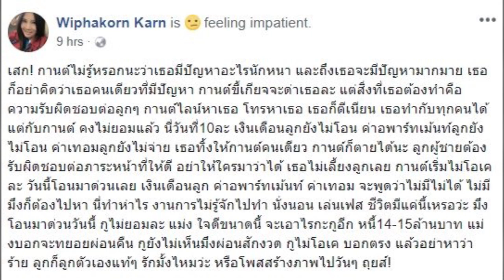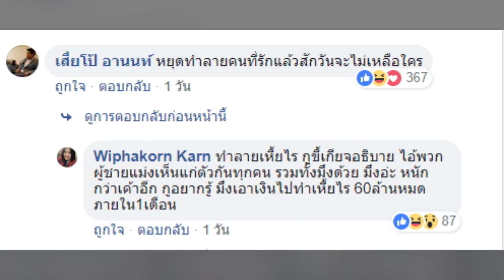เดือดสุด! กานต์ วิภากร ฉะผัวเก่า วันที่ 10 แล้วเงินเดือนยังไม่ได้ แฉแหลก เสก โลโซ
เป็นอีกหนึ่งสาวที่ชาวเน็ตให้ความสนใจติดตามความเคลื่อนไหว สำหรับ กานต์ วิภากร อดีตภรรยาของร็อกเกอร์ชื่อดัง เสก โลโซ ที่มีเรื่องราวดราม่าต่อเนื่องยาวๆ ล่าสุด กานต์ ยังได้โพสต์ข้อความผ่านเฟซบุ๊ก ถึงอดีตสามี เกี่ยวกับเรื่องเงินเดือนเดือนนี้ที่ยังไม่ได้ให้